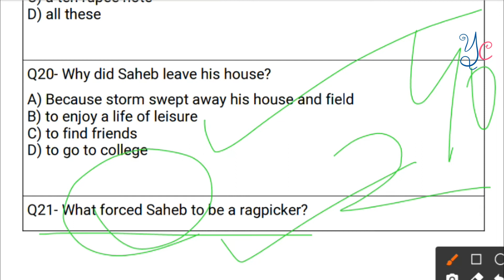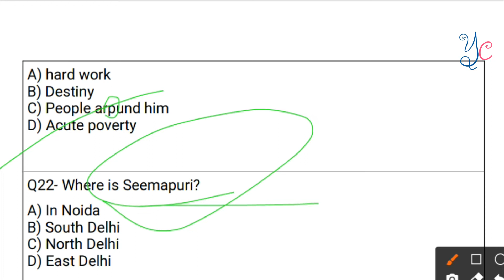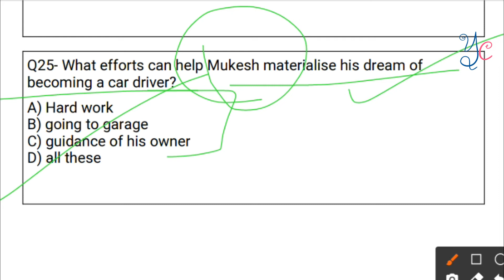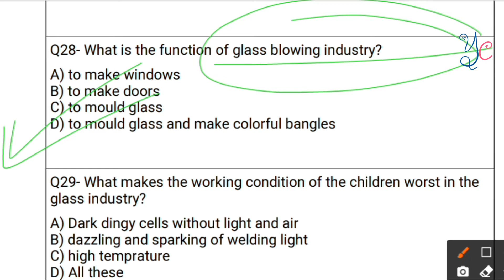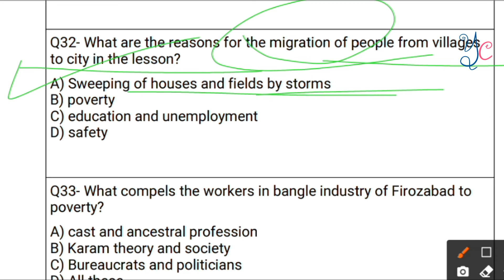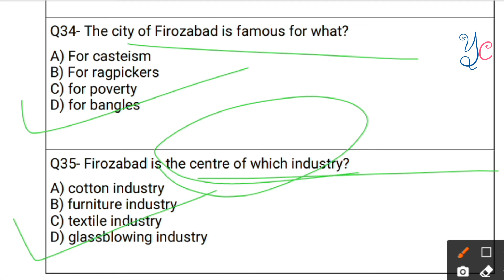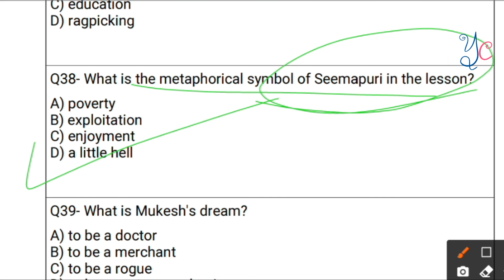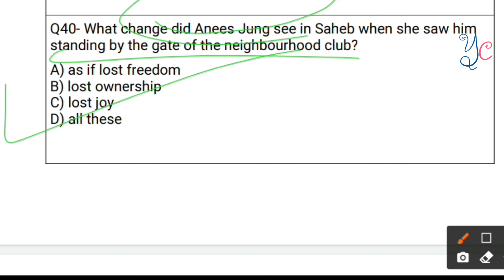Lost Spring MCQ Class 12 English | class 12 english flamingo chapter 2 THE LOST SPRING mcq part 2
YONEEK CLASSES